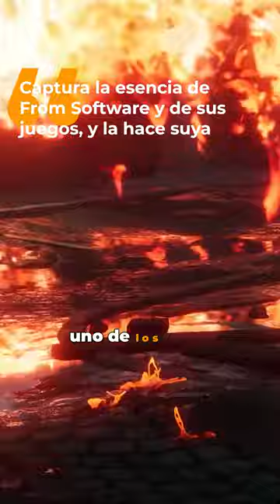Lies of P en 1 minuto - El heredero de los souls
Dadle a like si os gusta este formato.

- Recomendaciones de juegos y reseñas en mi perfil de Mentor de Steam (os saldrán automáticamente en la página de cada juego reseñado, una vez le dais a seguir)
- Podéis encontrarme también en TikTok donde subo los shorts también allí